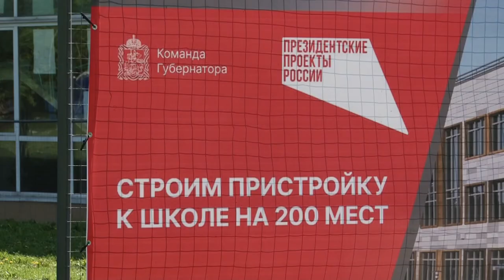Закладка капсул в строительство школ в 8 мкрн и Трехгорке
В день защиты детей в Одинцовском округе дали старт строительству сразу 2-х социальных объектов. В Новой Трехгорке появится детский сад на 400 мест, а на территории 8-й одинцовской школы построят новый корпус школы «Надежда». Всего в округе заложили капсулы времени на строительство 6-и образовательных учреждений.